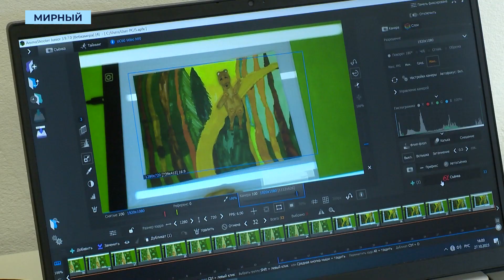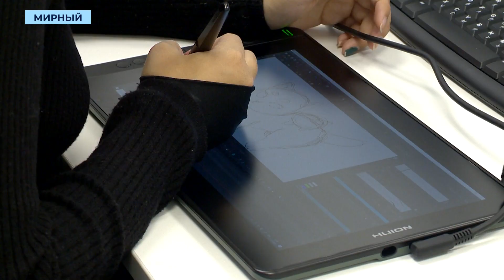Юные аниматоры Мирного презентуют мультфильм в День народного единства